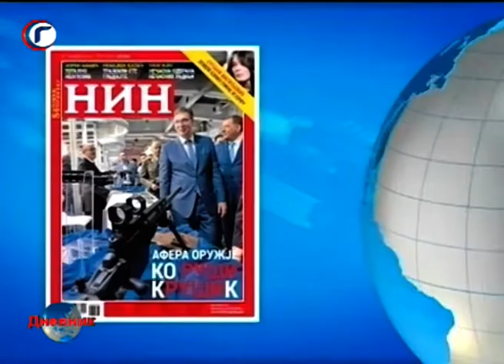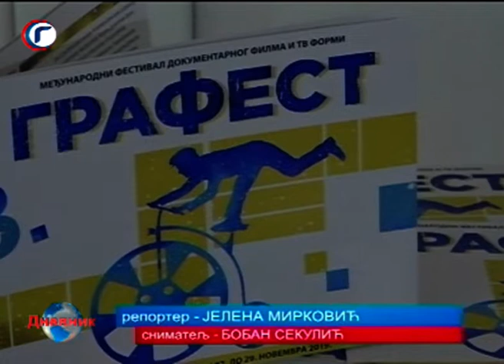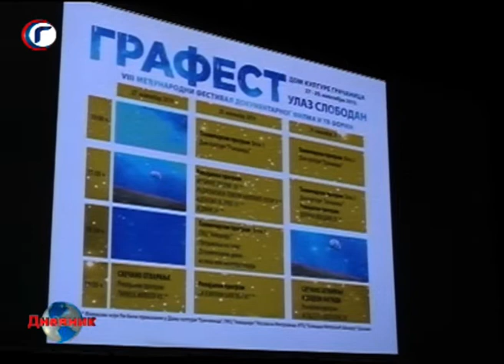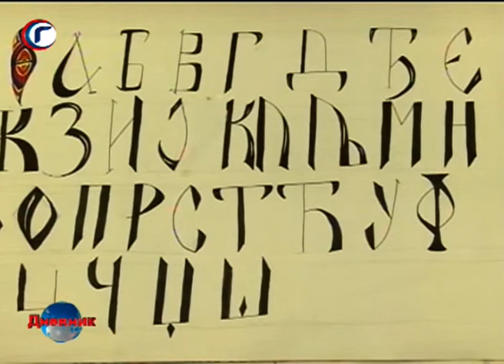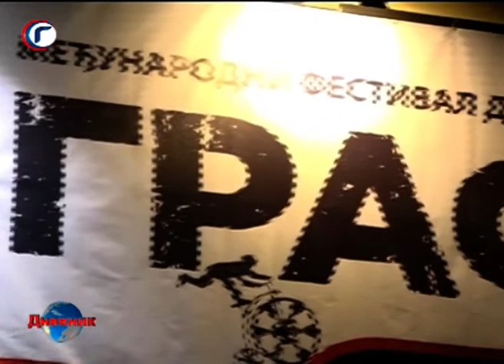DNEVNIK RTV GRACANICA 28 11 2019